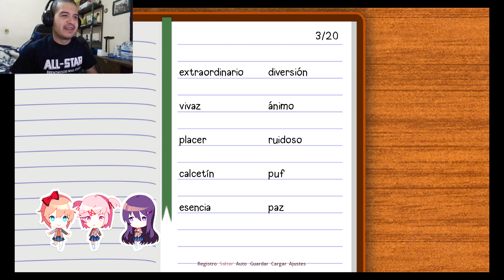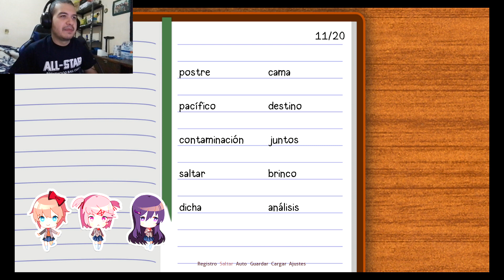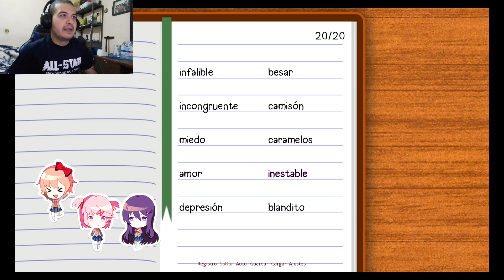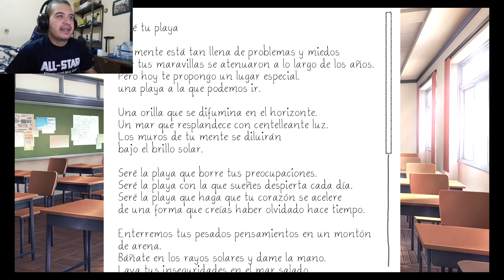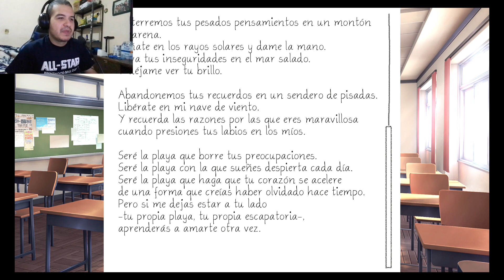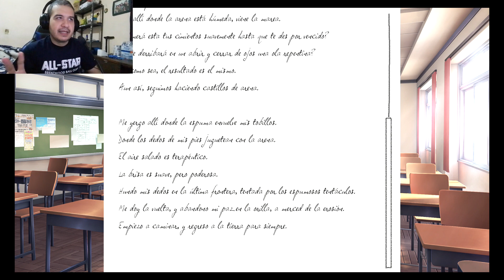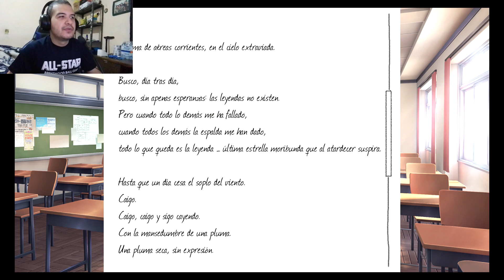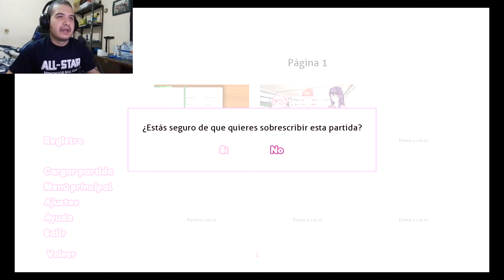1ra Vez Jugando - Doki Doki Literature Club #3